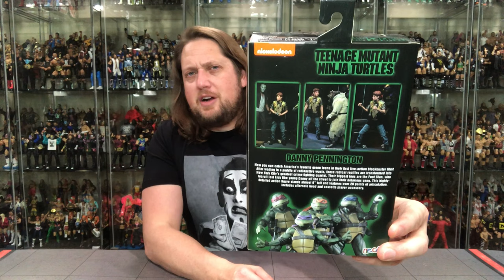Danny Teenage Mutant Ninja Turtles Loot Crate Unboxing & Review!